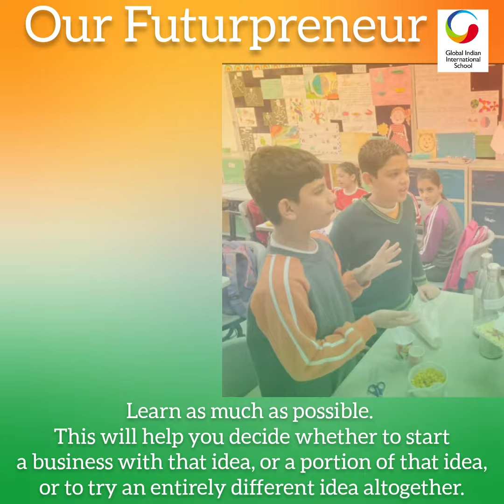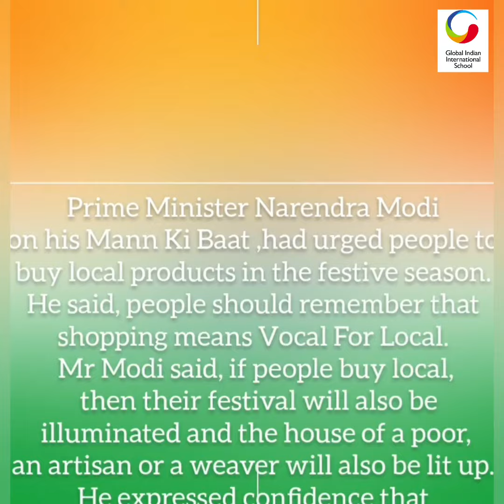GIIS students are promoting 'Vocal for Local l' 💪